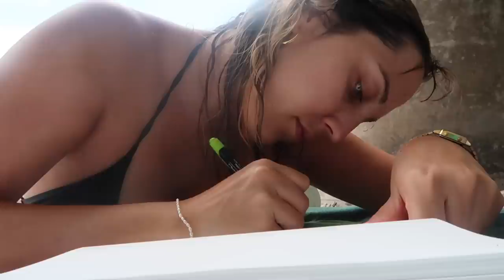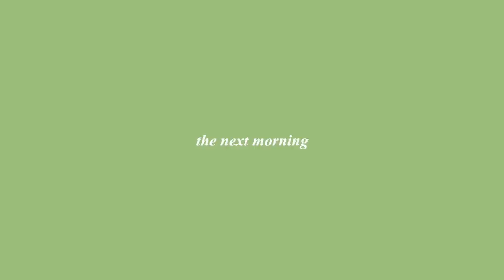My BFF is a MOVIE STAR!!